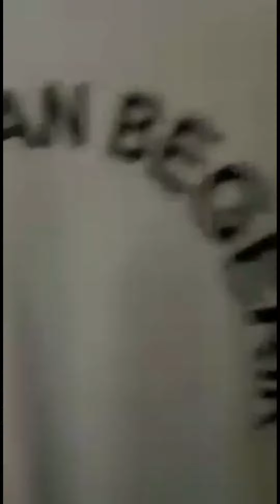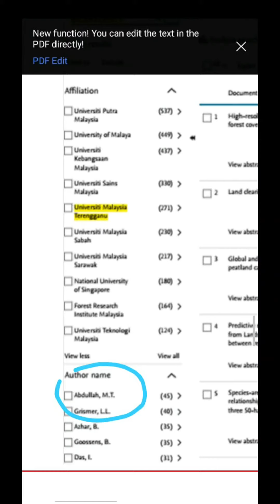Urban Wildlife Management | Snake | 16 June 2020 RMCO 91 | Public Domain